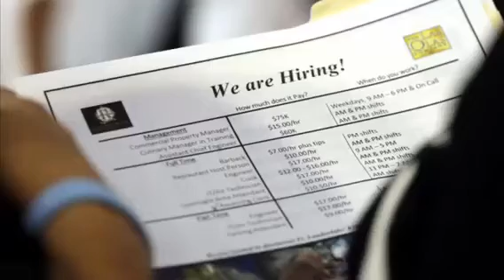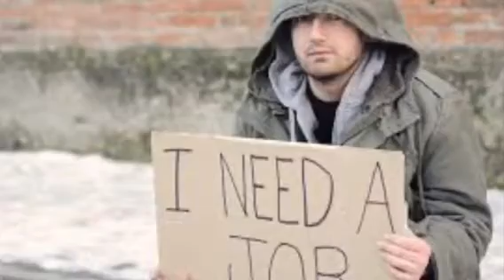Global Unemployment #77 in a series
Global Unemployment: Beginning Television Production students at Miami Senior High School in Miami, Florida, under the direction of Dr. Joe Underwood, have been studying and producing moving videos on Global Issues that are important to them. This group of video reports are part of a large library of Global Competency issues presented by the talented students. We hope you enjoy the videos and take their message to heart. Thumz zup